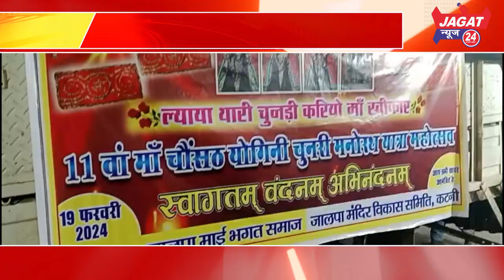प्रसिद्ध मां जालपा माता रानी की 111 मीटर निकाली गई भव्य चुनरी यात्रा